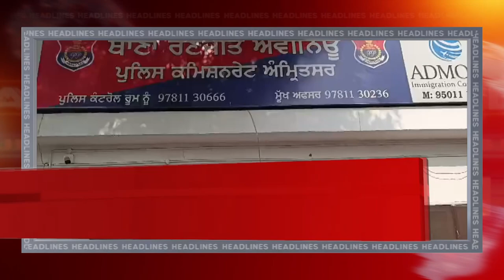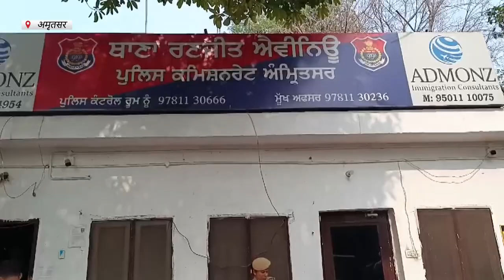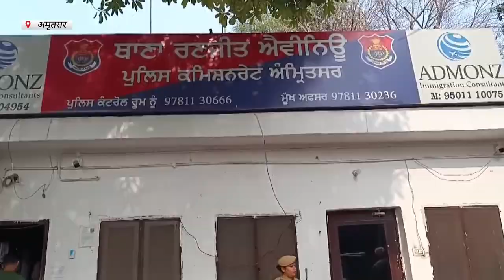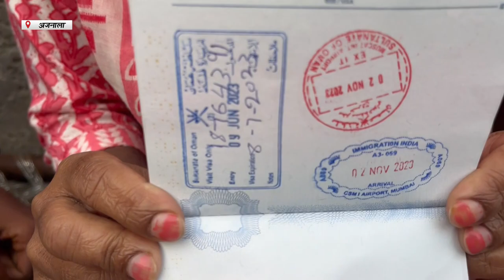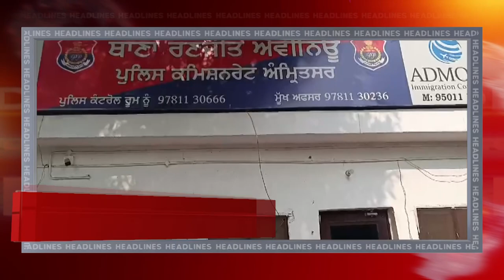Hulchul Prime Bulletin | 09 Nov 2023 | Hulchul Tv